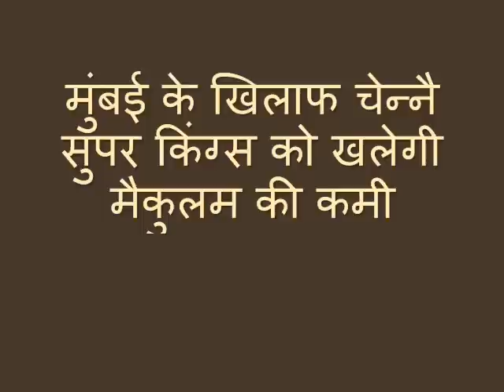LIVE IPL 8 -CSK vs MI Quarter Final Match | Highlight and prediction |19/05/2015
Pepsi IPL Match and 19th May 2015 Quarter Final Match Preview or 100% true Prediction report. -
Match 7 Mumbai Indians vs Kings XI Punjab 8:00pm IST
Match 8 Royal Challengers Bangalore vs Sunrisers Hyderabad 8:00pm IST  Monday Apr 13, 2015
Match 9 Rajasthan Royals vs Mumbai Indians 4:00pm IST Tuesday Apr 14, 2015 Match 10 Kolkata Knight Riders vs Chennai Super Kings 8:00pmTuesday Apr 14, 2015Match 11 Kings XI Punjab vs Delhi Daredevils 8:00pm Wednesday Apr 15, 2015Match 12 Sunrisers Hyderabad vs Rajasthan Royals 8:00pm Thursday Apr 16, 2015 Match 13 Mumbai Indians vs Chennai Super Kings 8:00pm Friday Apr 17, 2015 Match 14 Sunrisers Hyderabad vs Delhi Daredevils 4:00pmSaturday Apr 18, 2015  Match 15 Kings XI Punjab vs Kolkata Knight Riders 8:00pm  Saturday Apr 18, 2015
Match 30 Royal Challengers Bangalore vs Rajasthan Royals 8:00Wednesday Apr 29, 2015 Match 31 Chennai Super Kings vs Kolkata Knight Riders 8:00pm Apr 30, 2015Match 32 Delhi Daredevils vs Kings XI Punjab 4:00pmFriday May 1,
Match 48 Sunrisers Hyderabad vs Kings XI Punjab 8:00pm IST (2:30pm GMT) Monday May 11, 2015 Rajiv Gandhi International Cricket Stadium Hyderabad
Match 49 Delhi Daredevils vs Chennai Super Kings 8:00pm ) Tuesday May 12, 2015 Match 50 Kings XI Punjab vs Royal Challengers Bangalore 8:00pm IST wednesday May 13, 2015
Match 51 Mumbai Indians vs Kolkata Knight Riders 8:00pm IST (2:30pm GMT) Thursday May 14,Match 52 Sunrisers Hyderabad vs Royal Challengers Bangalore 8:00pm Friday May 15, 2015 Match 53 Kings XI Punjab vs Chennai Super Kings 4:00pm Saturday May 16, 2015 Match 54 Rajasthan Royals vs Kolkata Knight Riders 8:00pm Saturday May 16, 2015 atch 55 Royal Challengers Bangalore vs Delhi Daredevils 4:00pm IST sunday May 17, 2015 M.
Match 56 Sunrisers Hyderabad vs Mumbai Indians 8:00pm
punjab vs rajasthan 10/04/2015
Royal Challengers Bangalore VS Delhi Daredevils 4:00pm IST Chinnaswamy Stadium, Bengaluru Sunday 17th May 2015 Sunrisers Hyderabad VS Mumbai Indians 8:00pm IST Rajiv Gandhi International Cricket Stadium, Hyderabad Tuesday 19th May 2015 TBD VS TBD 8:00pm IST TBC, TBC Wednesday 20th May 2015 TBD VS TBD 8:00pm IST TBC, TBC Friday 22nd May 2015 TBD VS TBD 8:00pm IST TBC, TBC Sunday 24th May 2015 TBD VS TBD 8:00pm IST Eden Gardens, Kolkata